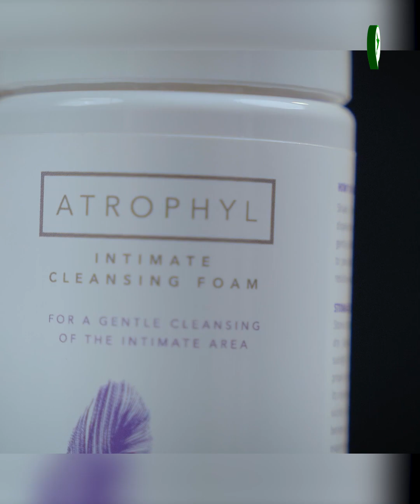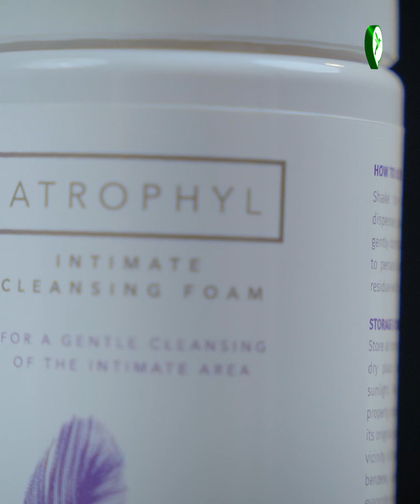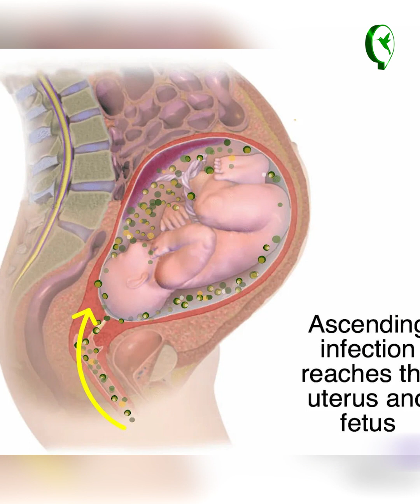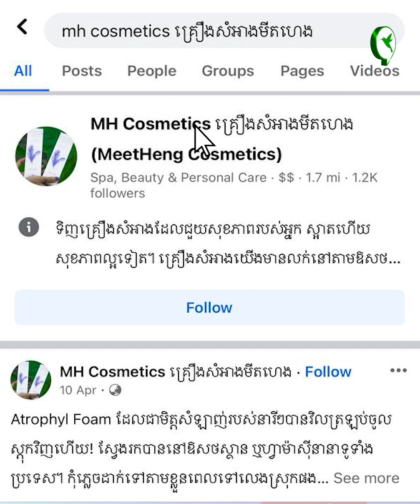អំឡុងពេលពពោះ ម៉ាក់ៗគ្រប់រូបត្រូវតែចេះពីវិធីទាំងនេះ ដើម្បីថែរក្សាសុខភាពទ្វារមាស ...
អំឡុងពេលពពោះ ម៉ាក់ៗគ្រប់រូបត្រូវតែចេះពីវិធីទាំងនេះ ដើម្បីថែរក្សាសុខភាពទ្វារមាស ទប់ស្កាត់ការឆ្លងមេរោគបាក់រី ការពារសុខភាពទារកក្នុងផ្ទៃ